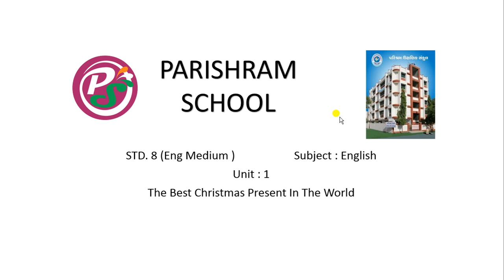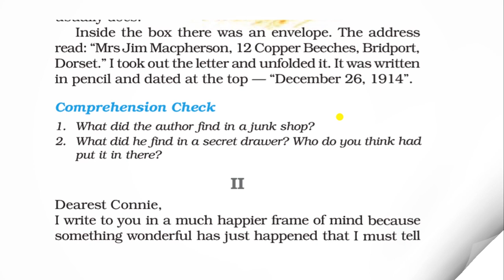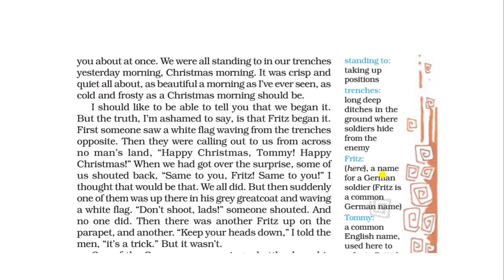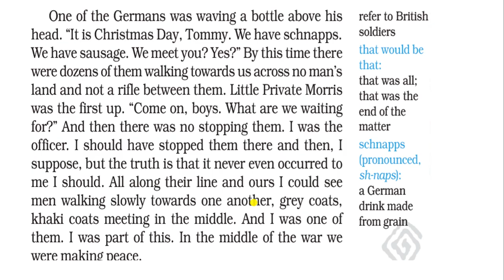ENGLISH | ENG. MEDIUM | STD : 8th | UNIT :1 | LECTURE 2 | 30.06.2020